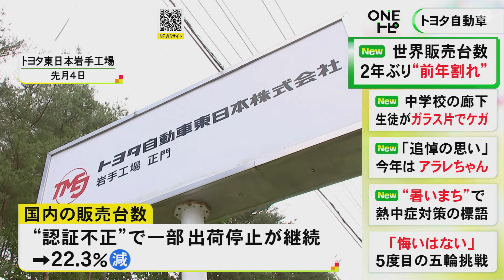認証不正問題で国内は22.3％減…トヨタ自動車が上半期の世界販売台数で5年連続トップに 欧米でHV好調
トヨタ自動車 の2024年上半期の世界販売台数は5年連続でトップとなりましたが、2年ぶりの前年割れとなりました。

トヨタ 自動車は7月30日、2024年1月から6月までの世界販売台数が489万2259台だったと発表しました。

ドイツのフォルクスワーゲンを抑え5年連続のトップですが、前の年の同じ時期を2年ぶりに下回っています。

北米やヨーロッパでハイブリッド車の販売が好調だった一方、EVシフトに出遅れ苦戦が続く中国では、前の年から10.8％減少しました。

また、国内の販売台数は、認証不正問題で一部車種の出荷停止が続いていることなどから、22.3％の減少となっています。

2024年7月30日放送